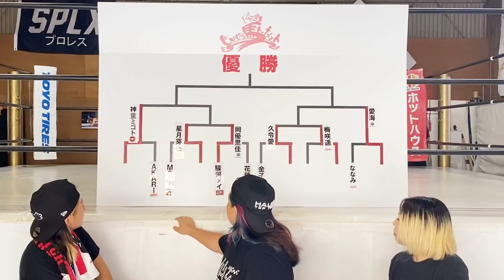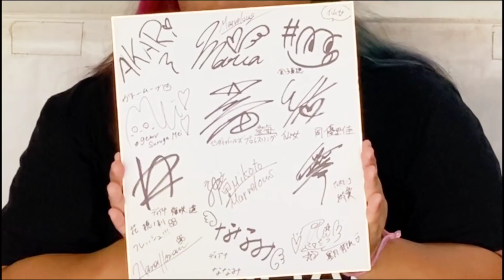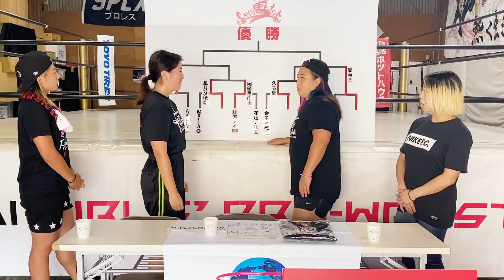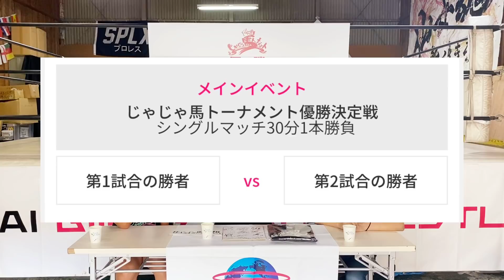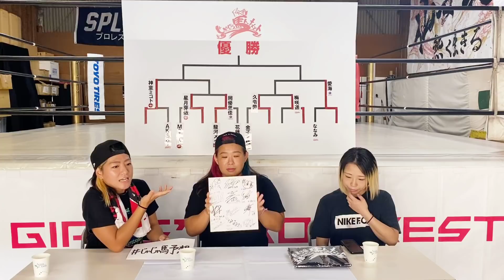【優勝予想】女子プロレス じゃじゃ馬トーナメント優勝予想〜注目の６選手〜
岩田美香、橋本千紘、DASH・チサコの3人でじゃじゃ馬トーナメントを大胆予想！

注目の６選手を語る！

語り動画です！

こちらをつけて、Twitterで投稿して下さい！

1名の方に、色紙をプレゼント！

■締め切り
9月20日(日)21時

【じゃじゃ馬トーナメント1回戦】

【オンラインチケット】
9/21(月･祝) / 9/22(火･祝)
宮城野区文化センター大会2days
 じゃじゃ馬トーナメントの様子を生配信致します！！

仙女公式YouTubeでの試合配信は
ございません。
※アーカイブ視聴も可能です！

少しでもセンダイガールズプロレスリングのメンバーが気になる方がいればこちらをチェック！

🌾美味しい農姫米はこちらからお買い求め頂けます！